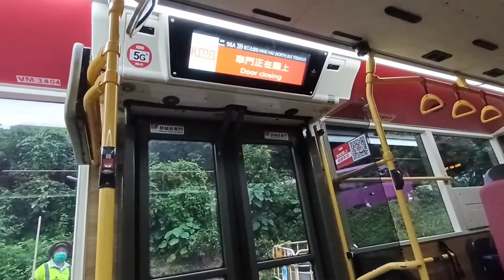KMB K ATENU1453 VM3404@98A落車門開關過程及馬游塘村報站